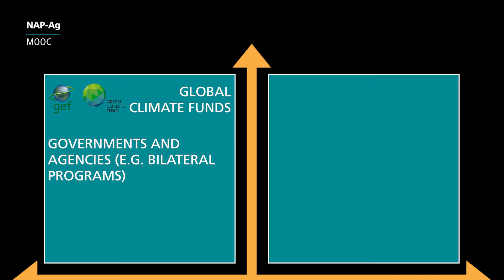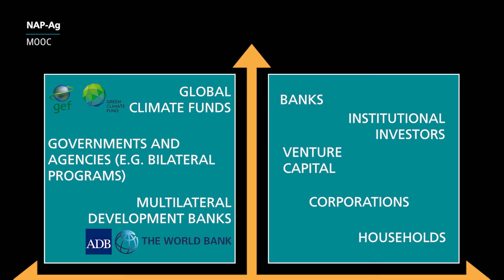NAP-Ag MOOC Week 5 part 2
This massive open online course on National Adaptation Plans: Building Climate Resilience in Agriculture (NAP-Ag MOOC) brings you closer to the nexus of climate change adaptation, agriculture and sustainable development.

The NAP-Ag MOOC is presented as part of the Integrating Agriculture in National Adaptation Plans (NAP-AG) Programme and is a joint effort between the United Nations Development Programme (UNDP), the Food and Agriculture Organization of the United Nations (FAO) and the United Nations Institute for Training and Research (UNITAR). It is was made possible by the generous funding of the German Federal Ministry for the Environment, Nature Conservation, Building and Nuclear Safety (BMUB) through its International Climate Initiative (IKI).